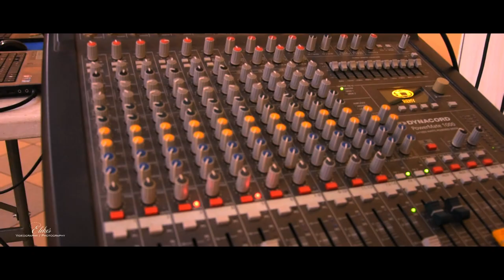Maria sweet 18